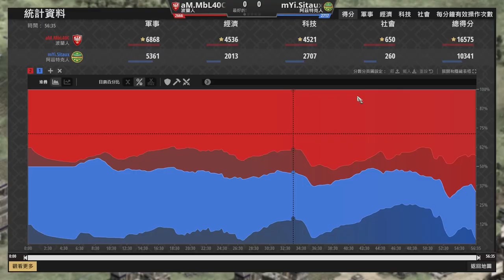【世紀帝國2決定版】43隻老頭海血量高達3655血！波蘭大肉馬海能否突破老頭大軍？｜阿茲特克vs波蘭【2700+】​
城堡時代鬼轉長劍兵真的很有料啊！